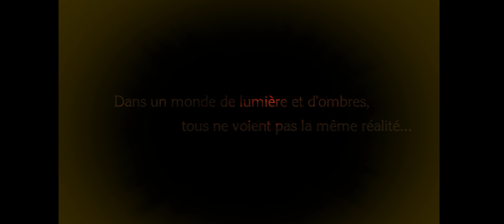Bayonetta #1 [FR] Apprentissage des bases pour devenir une bonne sorcière PC ULTRA 4K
Concocté par le studio PlatinumGames sous la direction de Hideki Kamiya (Resident Evil et Devil May Cry), SEGA publie sur PC l'un des jeux d'action les plus cultes.

Bayonetta. Dernière survivante d'un clan de sorcières ancestral chargé de veiller sur l'équilibre entre la lumière, les ténèbres et le chaos. Ensevelie il y a 500 ans pour se protéger, ainsi que pour épargner le monde, Bayonetta est aujourd'hui exhumée et ressuscitée, déclenchant une réaction en chaîne aux répercussions cataclysmiques.

Plongée directement au cœur du combat, et ne possédant qu'un seul indice concernant son passé, Bayonetta doit découvrir la vérité et se battre pour l'avenir. Sa quête tumultueuse l'amène à faire face à d'innombrables ennemis angéliques et des adversaires titanesques dans un jeu intégralement dominé par l'action.

PC specs:

CPU: I5 6600k
GPU: Sli MSI GTX 980 TI Gaming 6G
CM: Msi Z170A-G45 Gaming
Ram: DDR4@3200Mhz
Ecran: Asus PG348Q